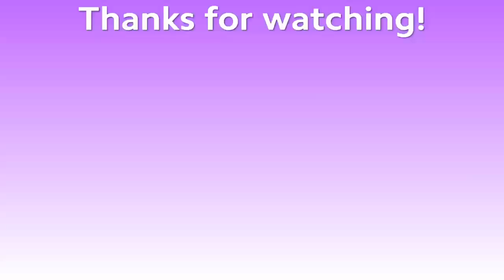TSR: Bingo Party